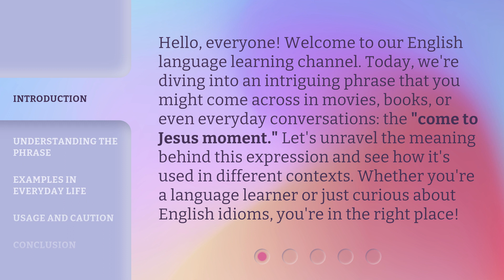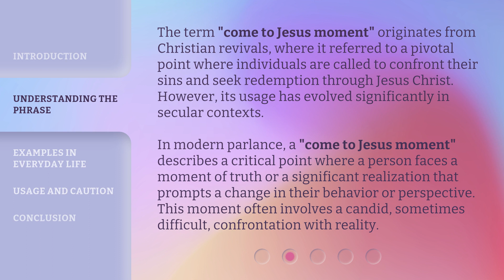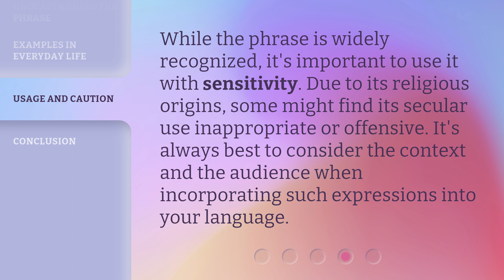Unveiling the "Come to Jesus Moment"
Revealing the Power of the 'Come to Jesus Moment' • Discover the transformative impact of experiencing a 'Come to Jesus Moment' in this enlightening video. Get ready to be inspired and motivated to make positive changes in your life!

00:00 • Introduction - Unveiling the "Come to Jesus Moment"
00:36 • Understanding the Phrase
01:16 • Examples in Everyday Life
02:07 • Usage and Caution